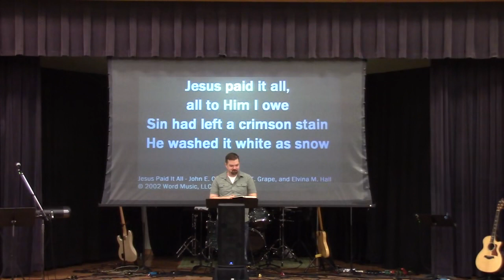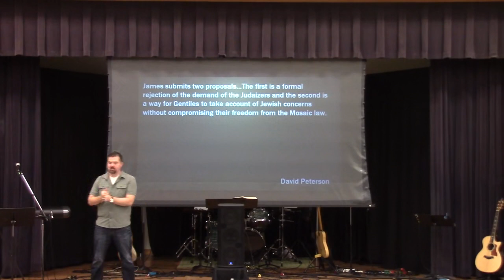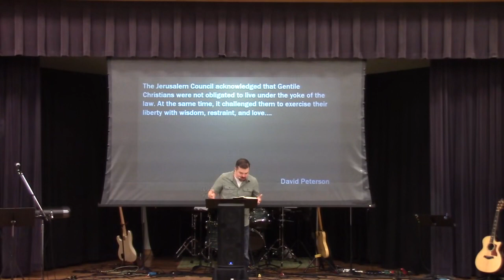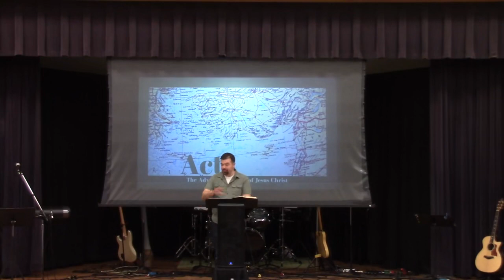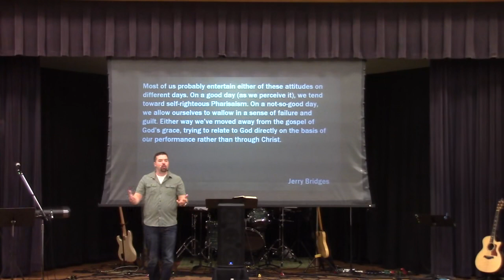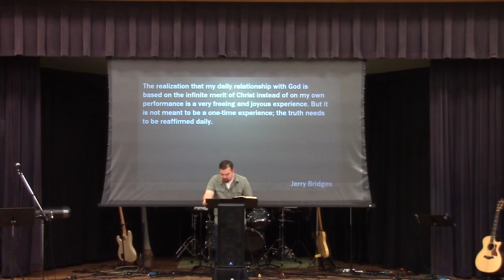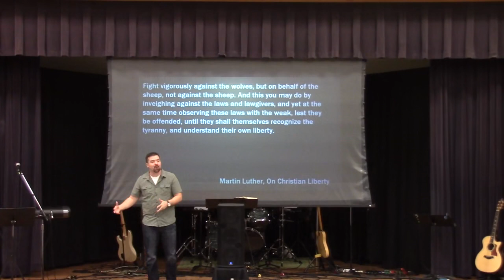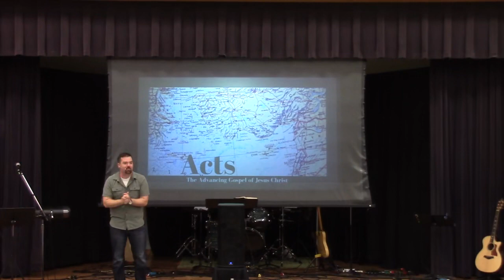The Gift of Grace and the Lie of Legalism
Acts 15 records the eternal plan of God to save His people by Grace alone through faith alone in Christ alone and rejects the lie that salvation is earned through our obedience to the law.